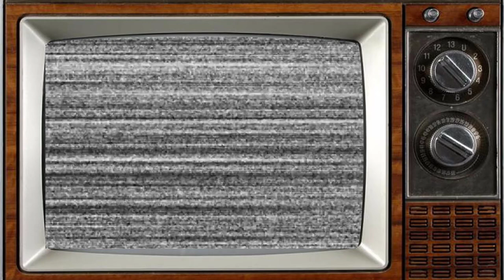Braveheart (1995) Cast THEN and NOW 🌟 All cast is tragically old!!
Braveheart is a 1995 American epic historical drama film directed by, produced by, and starring Mel Gibson. Gibson portrays Sir William Wallace, a late-13th century Scottish warrior who led the Scots in the First War of Scottish Independence against King Edward I of England. The film also stars Sophie Marceau, Patrick McGoohan and Catherine McCormack. The story is inspired by Blind Harry's 15th century epic poem The Actes and Deidis of the Illustre and Vallyeant Campioun Schir William Wallace and was adapted for the screen by Randall Wallace.